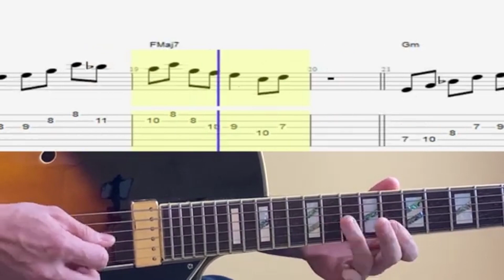2-5-1 Jazz Licks (21-25) In F